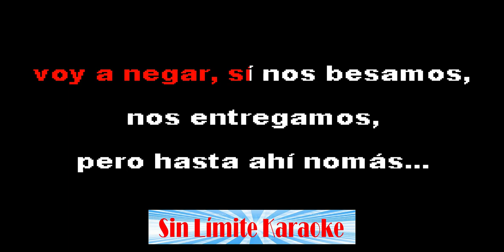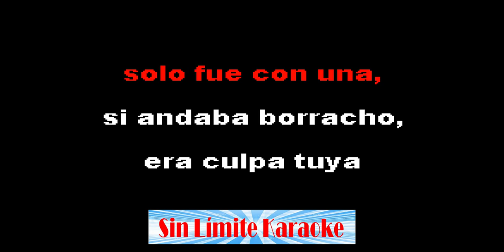No te contaron mal - Christian Nodal - Karaoke DEMO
Visítanos y encuentra tutoriales, plugins, programas y mucho más...